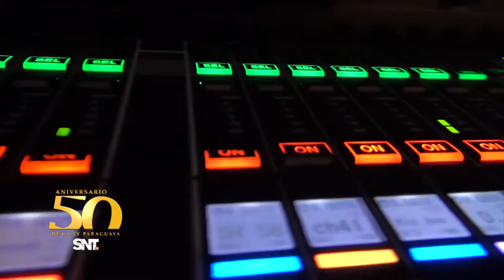Sistema Nacional de Televisión, Cerro Corá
Homenaje de Asunshow a la primera Tele difusora del Paraguay. Sistema Nacional de Televisión Cerro Corá. 50 años de intensa labor y empeño para llegar a cada hogar. !!FELICIDADES!!